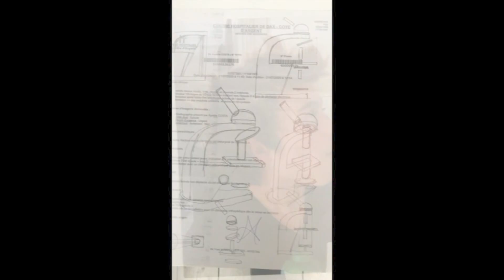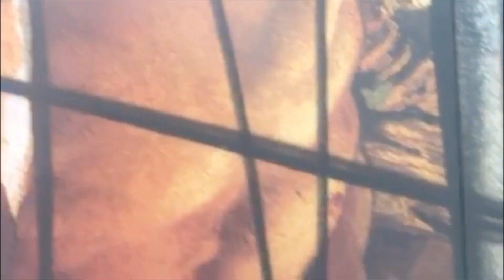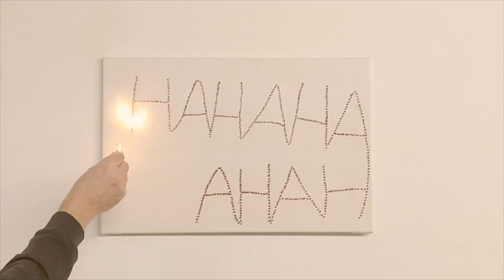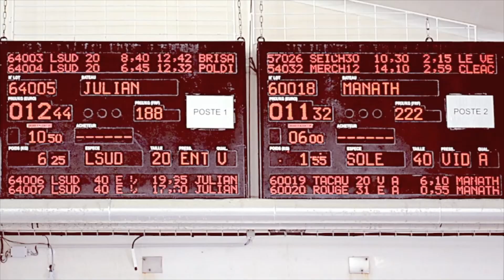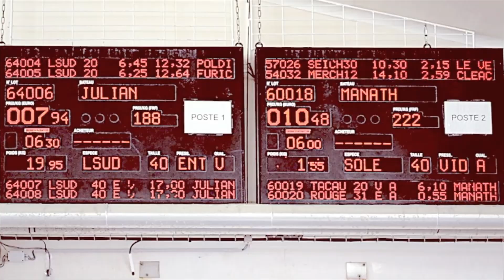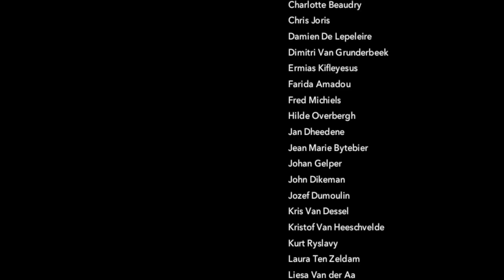10 seconds video for Rat Records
10 seconds video for RAT records
with: Filip Verreyke, Blauwhaus, Charlotte Beaudry, Chris Joris, Damien Delepeleire, Dimitri Van Grunderbeek, Ermias Kifleyesus, Farida Amadou, Fred Michiels, Hilde Overbergh, Jan Dheedene, Jean Marie Bytebier, Johan Gelper, John Dikeman, Jozef Dumoulin, Kris Van Dessel, Kristof Van Heeschvelde, Kurt Ryslavy, Laura Ten Zeldam, Liesa Van der Aa, Liesbeth Marit, Luc Dondeyne, Mark Luyten, Matthieu Ronsse, Narcisse Tordoir, Nate Wooley, Nick Andrews, Peter Jacquemyn, Pieter Jennes, Quinten Ingelaere, Renée Van Trier, Ronny Delrue, Simon Plancke, Sofia Peter, Stefaan Vermuyten, Teuk Henri, Thé Van Bergen, Wannes Lecompte, Willem Vermeersch
Montage: Wannes Lecompte